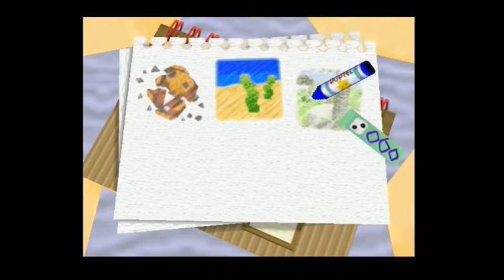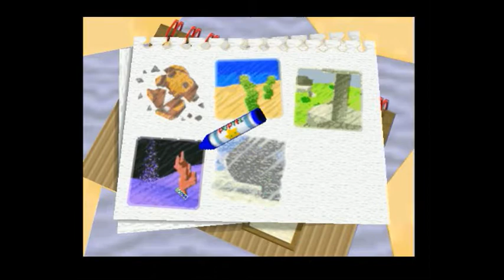Let's play Kirby 64 [2] Rock star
Video is gonna be weird an' I'm sorry for it. Weird technical difficulties brought this on (and cancelled last sunday).